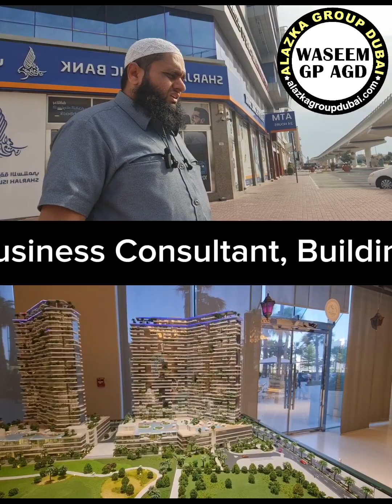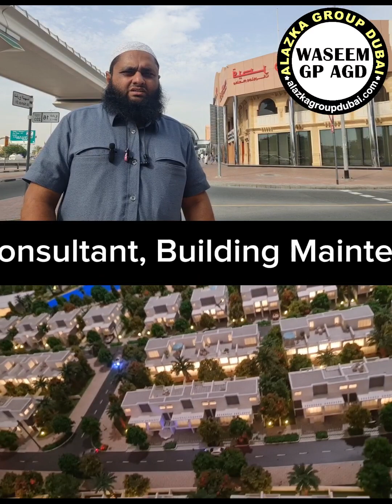Dubai Main Apna Business Start Karan Alazka Groupdubai Ki Madad ,Alazkagroupdubai.com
Waseem GP AGD
Alazka Group Dubai UAE

        💸💰💵 Online Pasa Kamana Ki Details Lana Ka Liae Humari Website 👇Visit Karan

Invest With Us And Get 2.5% Monthly Base Profit

We Provide Room, Food, Building Maintenance,Marriage Bureau ,Business Consultant, Travel & Tourism Services In Pakistan, Dubai UAE & Saudia KSA

CEO/Owner
Waseem Afzal

In Dubai For Urgent Support Please Contact On Number